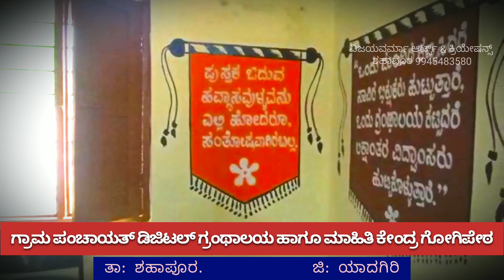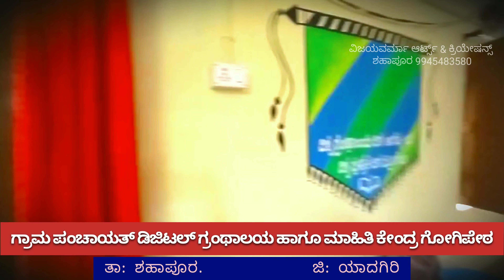ಡಿಜಿಟಲ್ ಗ್ರಂಥಾಲಯ ಗೋಗಿಪೇಠ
ವಿಜಯವರ್ಮಾ ಆರ್ಟ್ಸ್ & ಕ್ರಿಯೇಷನ್ಸ್ ಶಹಾಪೂರ 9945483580